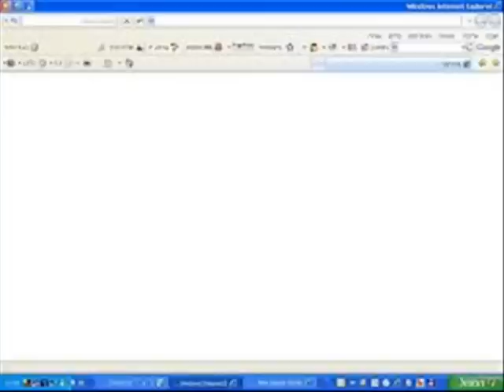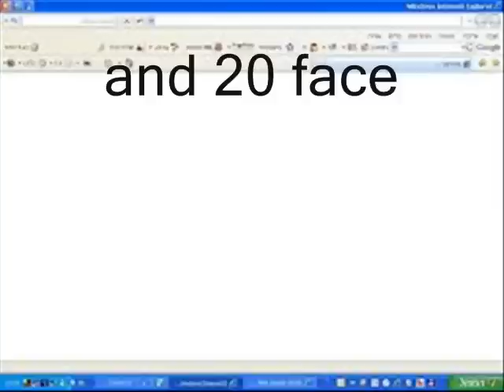free tokens top eleven 2014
100%  free tokens